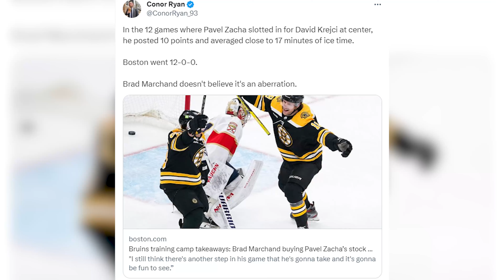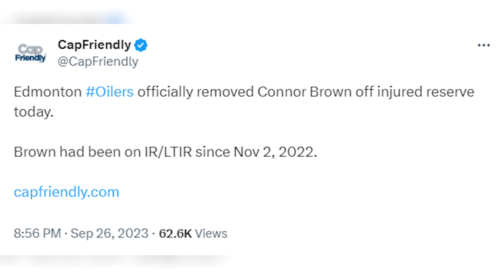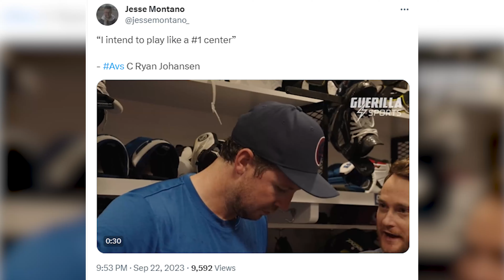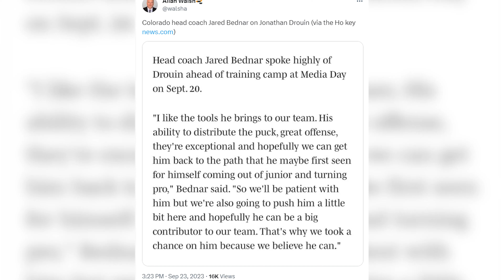Must Draft Fantasy Hockey Sleepers for 2023-24 NHL Season | Cherry Pickin'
Cherry Pickin: Must Draft Sleepers for 2023-24 NHL Season

Fantasy Hockey season is approaching. Check out the top must draft fantasy hockey sleepers for the upcoming 2023-24 NHL season. These are skaters who own value that will exceed their ADP, players who will outperform their preseason fantasy hockey ranking.

00:50 - Pavel Zacha (Bruins)
02:36 - Connor Brown (Oilers)
04:34 - Reilly Smith (Penguins)
06:20 - Ryan Johansen (Avalanche)
08:18 - Gustav Nyquist (Predators)
10:04 - Jonathan Drouin (Avalanche)